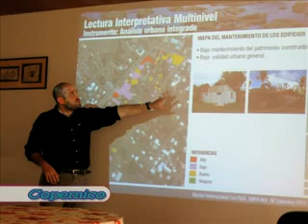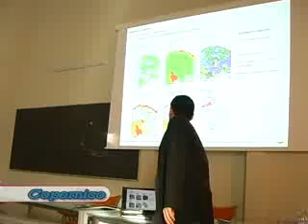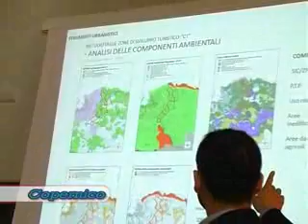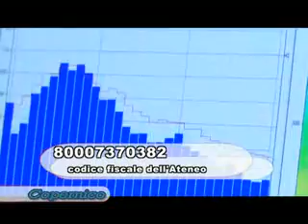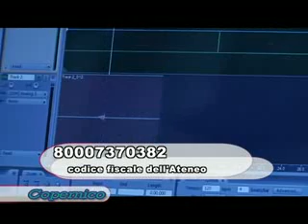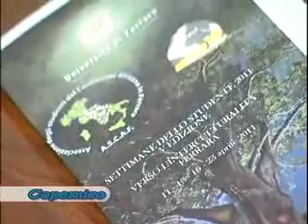Copernico del 14/04/2011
Trasmissione Copernico del 14 aprile 2011 - Una delegazione dell'Isola di Pasqua in visita all'Ateneo ferrarese - Perchè donare il cinque per mille alla ricerca di Unife - Settimana africana dello studente